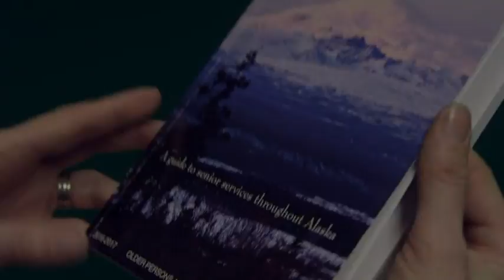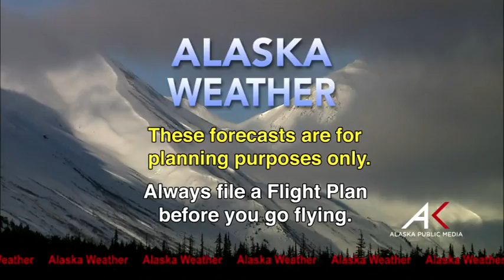Jan. 30th, 2017 - Alaska Weather